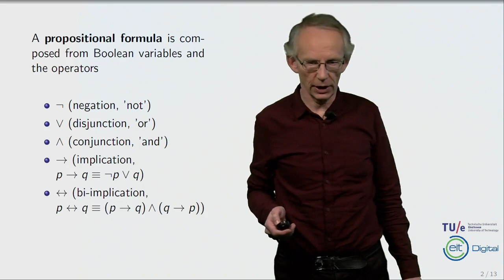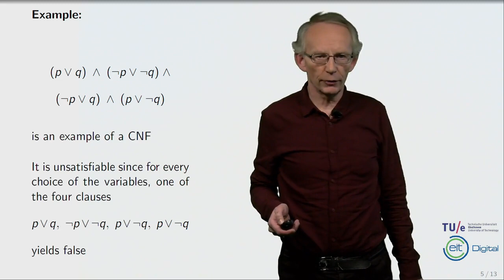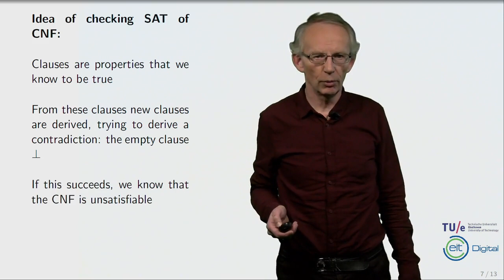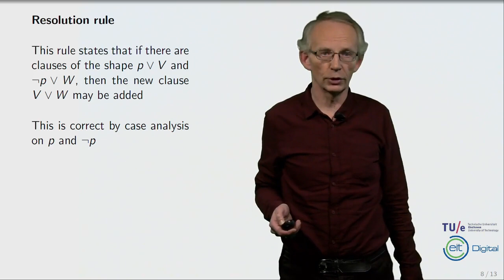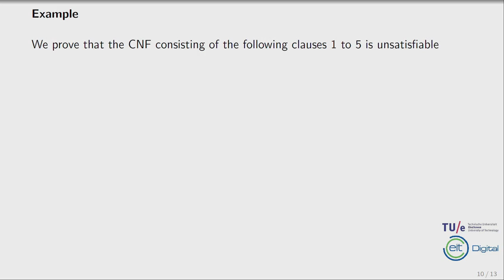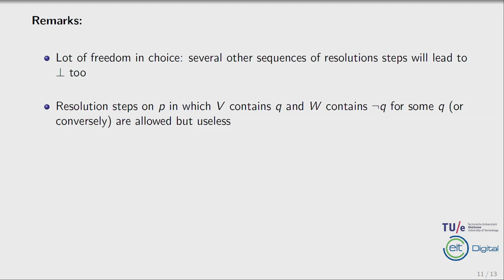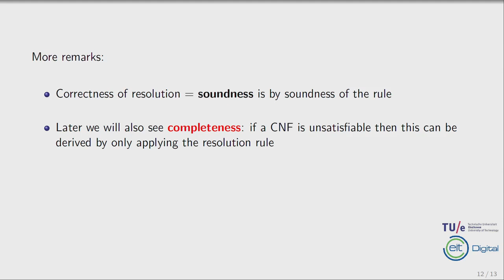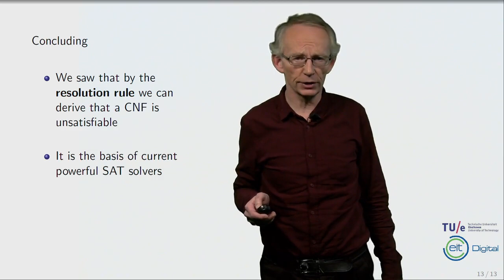Resolution - Automated Reasoning: satisfiability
In this course you will learn how to apply satisfiability (SAT/SMT) tools to solve a wide range of problems.
Several basic examples are given to get the flavor of the applications: fitting rectangles to be applied for printing posters, scheduling problems, solving puzzles, and program correctness. Also underlying theory is presented: resolution as a basic approach for propositional satisfiability, the CDCL framework to scale up for big formulas, and the simplex method to deal with linear inequallities.

The light weight approach to following this course is just watching the lectures and do the corresponding quizzes. To get a flavor of the topic this may work out fine. However, the much more interesting approach is to use this as a basis to apply SAT/SMT yourself on several problems, for instance on the problems presented in the honor's assignment.

The course explains the fundamental concepts very clearly. It is very helpful to understand the basic concepts of SMT solvers,More programming problems (probably on the later half) would be really interesting and helpful
This module describes how a rule called Resolution serves to determine whether a propositional formula in conjunctive normal form (CNF) is unsatisfiable. It is shown how an approach called DPLL does the same job, and how it is related to resolution. Finally, it is shown how current SAT solvers essentially implement and optimize DPLL.